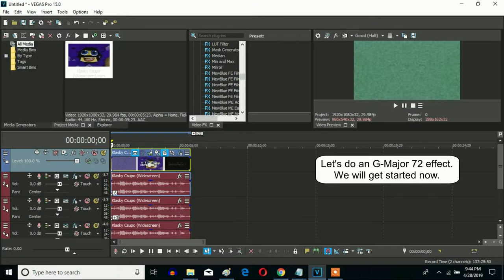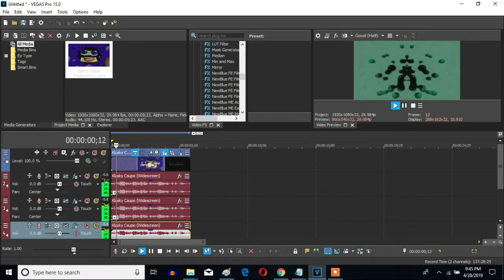How To Make G-Major 72 (Second Version) On Sony Vegas Pro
An effect called G-Major 72 you can make.